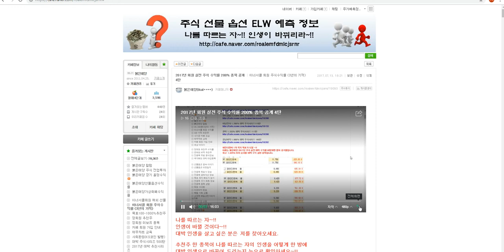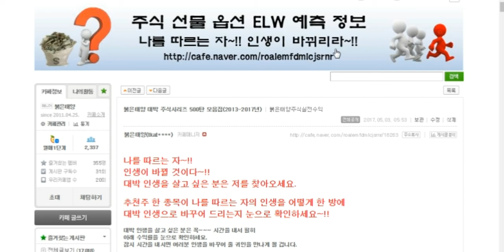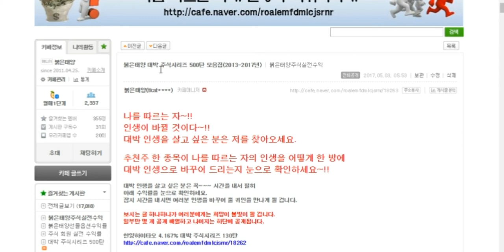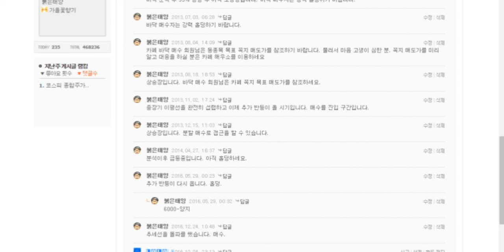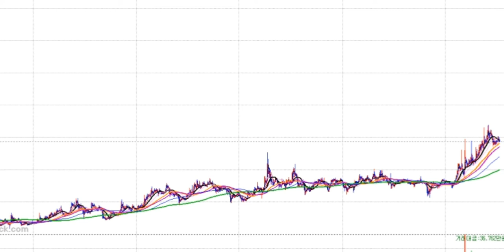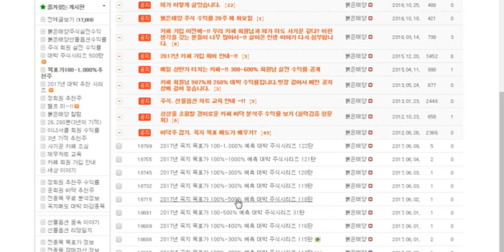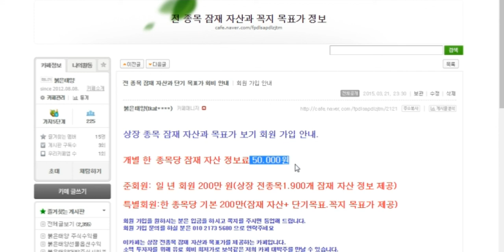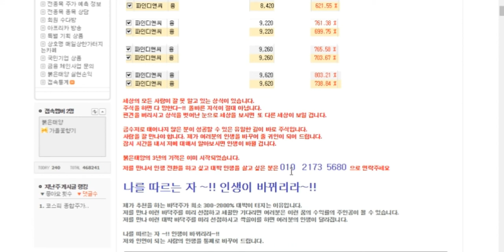회원 실전 주식 수익률 200% 종목 공개 4탄